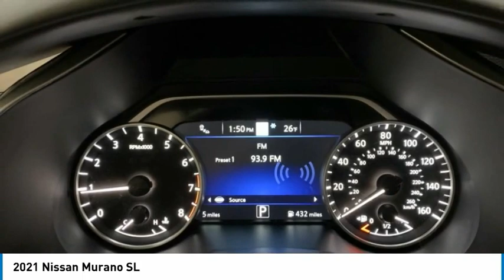2021 Nissan Murano New 81961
2021 Nissan Murano SL

Price includes: $4000 - Nissan Customer Cash - National. Exp. 05/03/2021 $500 - Nissan Customer Bonus Cash. Exp. 05/03/2021